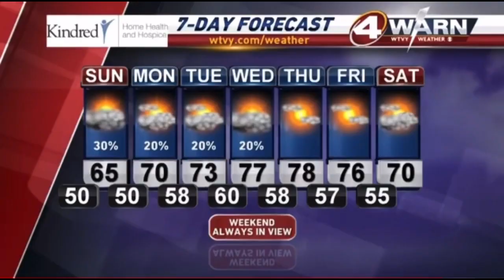IYANI HUGHES - ANCHOR/HOST REEL 2023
Compilation of both recorded and live hosting and anchoring clips that aired on TV, YouTube, and social media platforms.